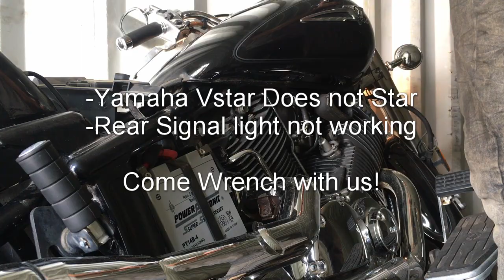Fixing Yamaha Vstar Problems: Easy Solutions for Motorcycle Owners!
In this video, we dive into the world of Yamaha Vstar motorcycles and provide easy solutions for common wrenching problems that owners may encounter. From troubleshooting issues to simple fixes, we've got you covered! Whether you're a seasoned rider or a newbie, these tips will help you keep your Yamaha Vstar running smoothly.